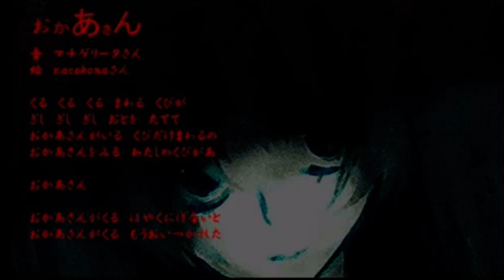(OKaasan) Hatsune miku Mom￼ 🎧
SONG TITLE
"おかあさん"
Romaji: Okaasan
Official English: Mother
Published January 29, 2008, with 196,600+ Niconico views and 9,500+ piapro views

Hatsune Miku

Machigerita-P (music, lyrics, video)
nacokona (illustration)

Niconico  piapro

おかあさん (Okaasan)/Machigerita

Song title
"おかあさん"
Romaji: Okaasan
English: Mother
Singer
Hatsune Miku
Producer(s)
Machigerita (music, lyrics, video)
nacokona (illust)
Views
280,000+ (NN), 9,000+ (PP)
Links
Niconico Broadcast / piapro Broadcast / YouTube Broadcast (reprint)
Description

Original:   ￼ • Video
Titles; Okaasan お母さん, おかあさん